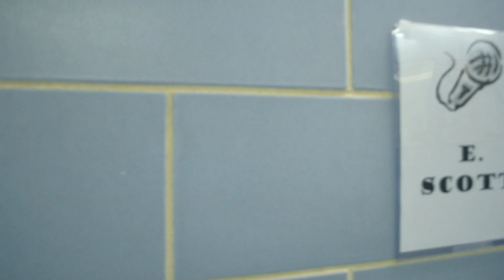E.Scott ft Spiz the Prophet performance at The Dell Vlog.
Join E.Scott and Spiz the Prophet as they perform at the Dell Music Center in Philadelphia